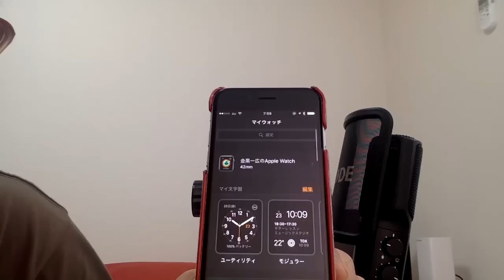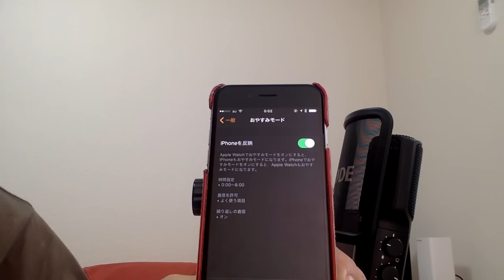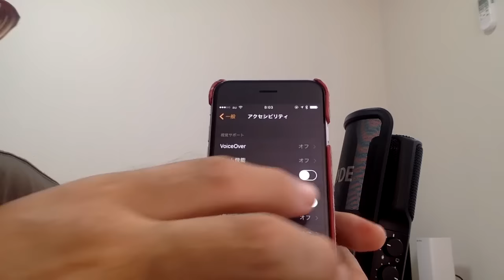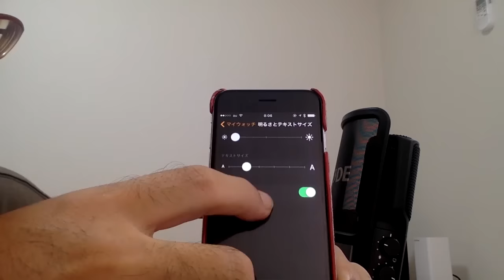【WATCH SERIES 2】連続何時間使える？